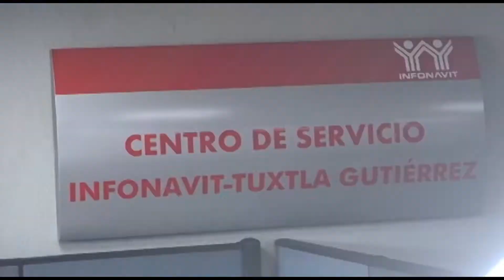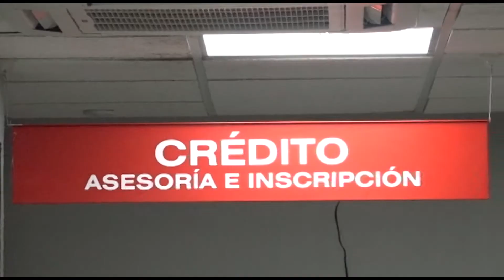INFONAVIT lanza formalmente "Crediterreno" para compra de terrenos | NOTITRECE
La delegada del infonavit en Chiapas asegura que con este tipo de crédito ayudará a los trabajadores a adquirir un terreno y poder construir de acuerdo al diseño que más se adecue a las necesidades.